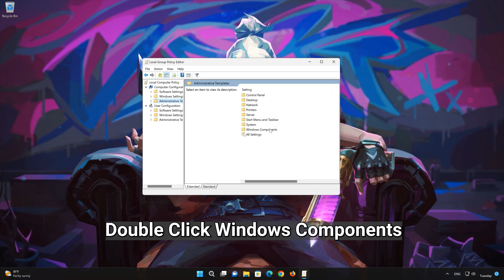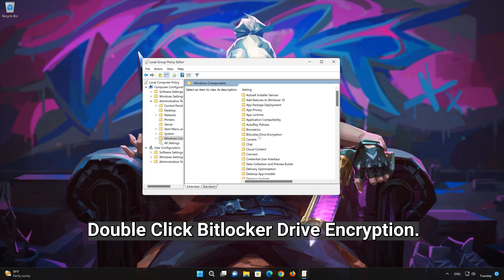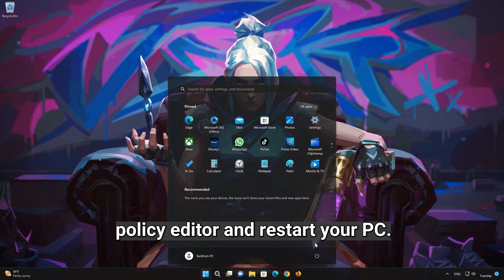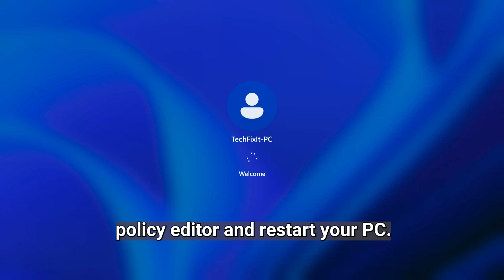Valorant Error Code VAN9003 This Version Of Vanguard Requires Secure Boot To Be Enabled FIX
If you launch valorant and you get the error: VAN 9003 This Version Of Vanguard Requires Secure Boot To Be Enabled. this means that tpm 2.0 needs to be enable in order to play the game. so follow the instructions of this video to learn how to do it without entering your bios.